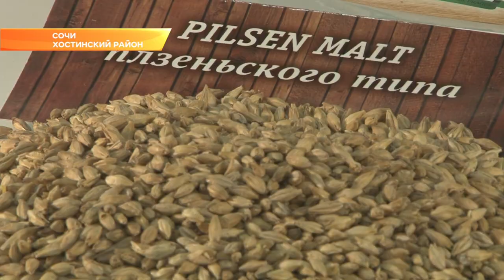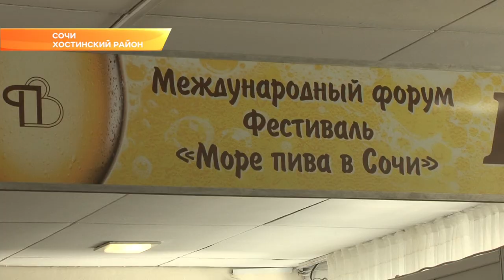В Сочи открылся международный форум «Пиво». Новости Эфкате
Это выставка ведущих предприятий пивоваренной отрасли России и других стран, а также деловая площадка, где профессионалы индустрии обсуждают основные проблемы развития отрасли.

Более 200 компаний из 40 стран. Такова в этом году география Международного форума «Пиво». Сегодня это единственная профессиональная и главная в стране специализированная выставка пивной индустрии. Компания «СОУД» проводит ее в Сочи уже в 28 раз. Форум «Пиво» - это лучшая стартовая площадка для выхода на рынок новых продуктов и брендов, а для уже известных компаний — это возможность заключить новые выгодные контракты. На стендах выставки — пиво, упаковка, сырье и оборудование для пивоварения и производства безалкогольных напитков.